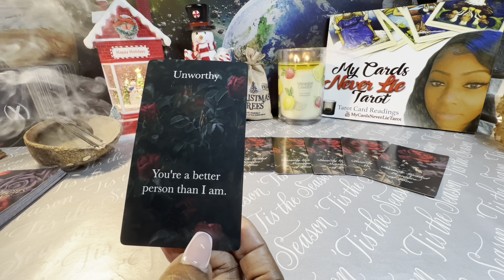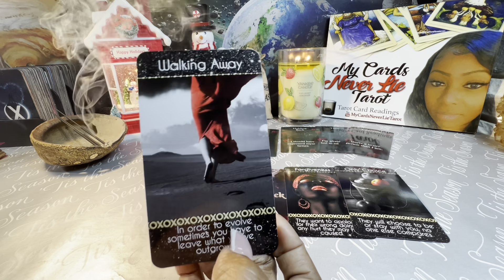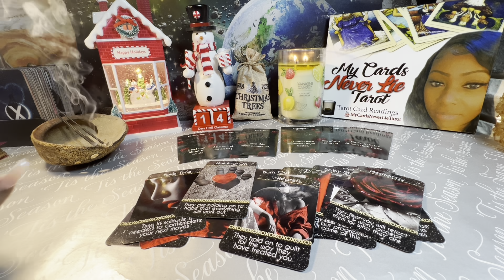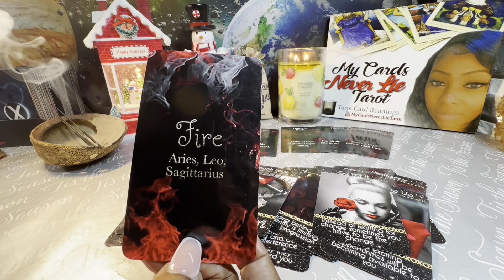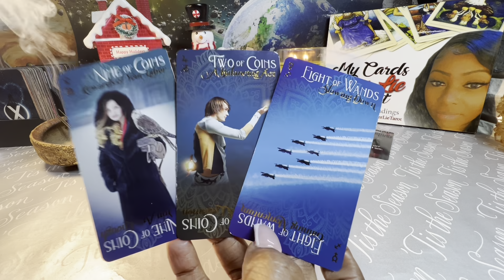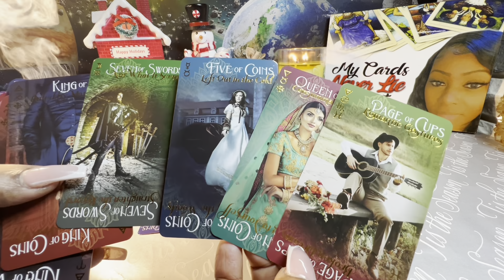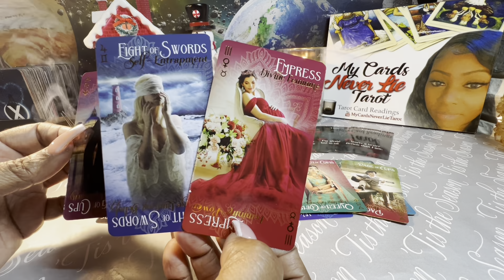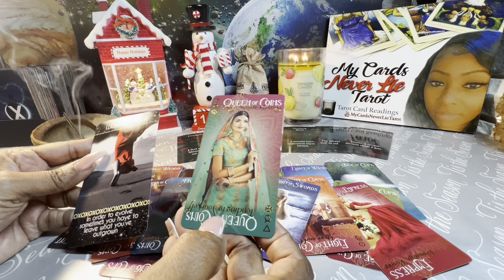Taurus♉️They wanna know what ur up too & why ur not talking🤔 Afraid u found out something or ur mad